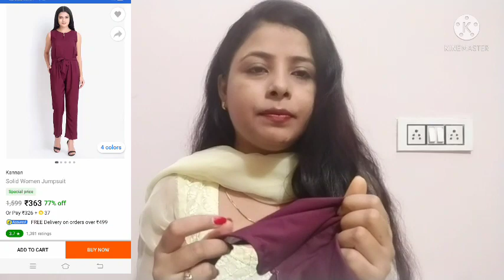Flipkart big billion day sale 2021 ||Flipkart haul || jumpsuit || gown haul || Flipkart festive haul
Jumpsuit on Flipkart

Satin Blend Saree on Flipkart

Maxi Grey Dress on Flipkart

, Silk Blend Saree on Flipkart

business mail

instagram handle

deepsan_Prajapati

saree review
festival saree review
saree for karwachauth